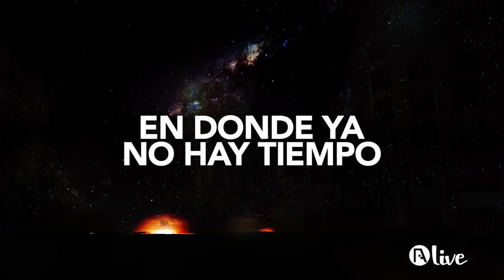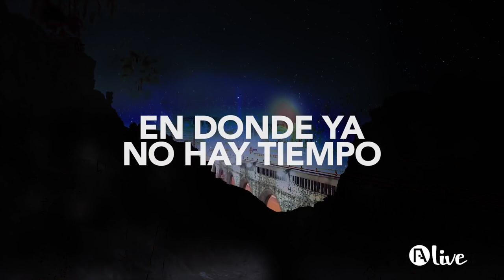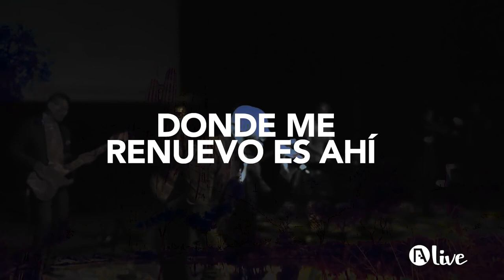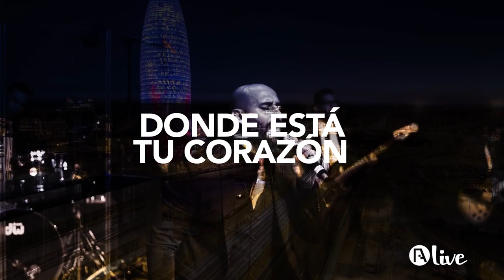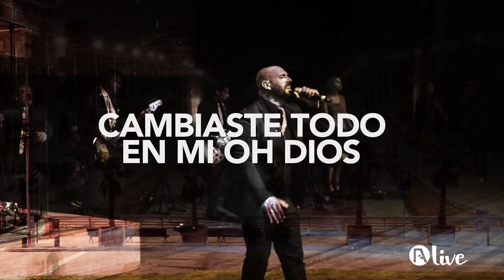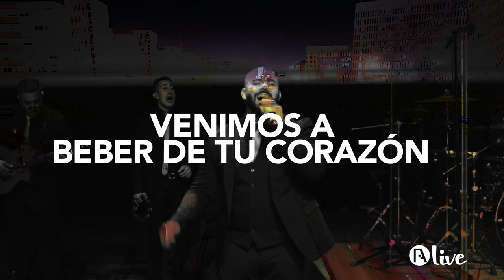Familia de Adoradores Diego Danelli Mi cámara secreta Live mas letra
Es una coleccion de cantos que te llevara a tener un momento intimo con nuestro Dios.
▓▒░▼MAS INFORMACIÓN▼░▒▓

Cuándo fue la última vez que buscó a Dios en adoración ?
La alabanza a Dios es algo que ofrecemos en reconocimiento de la excelencia de Dios. Podrías pensar que alabar es lo mismo que decir gracias, pero existe una diferencia.
El agradecimiento describe nuestra actitud hacia lo que Dios ha hecho, mientras que la alabanza es ofrecida por quien es Dios. El Salmo 18:13 dice, Invocaré a Jehová, quién es digno de ser alabado.

Dad por Gracia, lo que por Gracia has recibido Mateo 10:8

BENDICIONES !!!